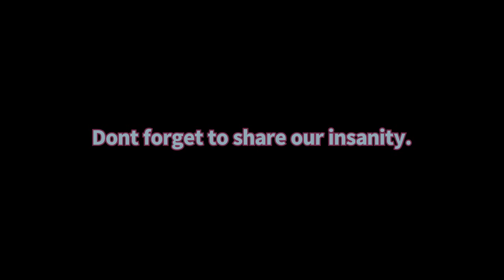Lets Go out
Because i dont act like a pretentious prick...im not "that" famous,

Camera i currently use? DSLR Nikon D5200!

Below is all about my fanny -

Just to make sure we all understand the situation that may have occurred in this video, i love opinions, you may share yours in the comment section below but it wont in any way affect mine. If you were offended by anything in this video 'tuff', get over it and lets make fun of ourselves at will to keep from being sucked up our own asses, but if its to late and your stuck up there, get some butter, i may be able to help.

Wondering if i read every comment? Yes i do. I sometimes even splash those all over the place for the hell of it.

Am i clinically imbalanced? yes, my made up split personality psychologist says im insane but he is so wrong.

Came out the vagina in 1993.